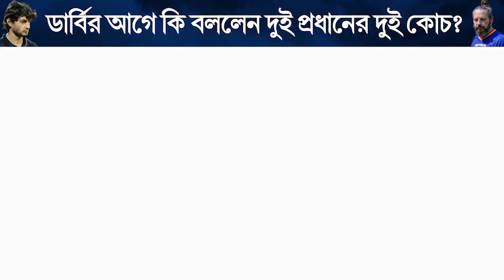ডার্বির আগে কি বললেন দুই প্রধানের দুই কোচ?